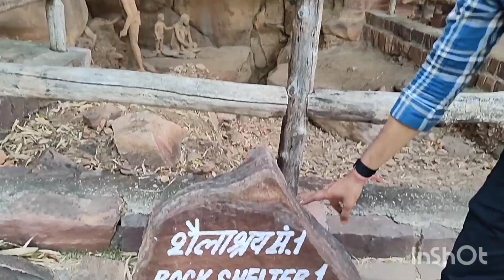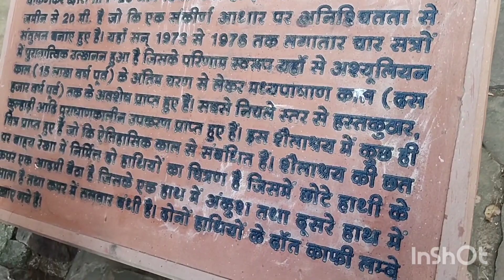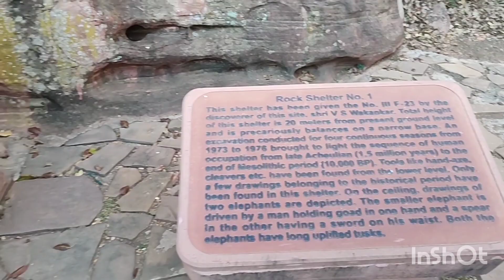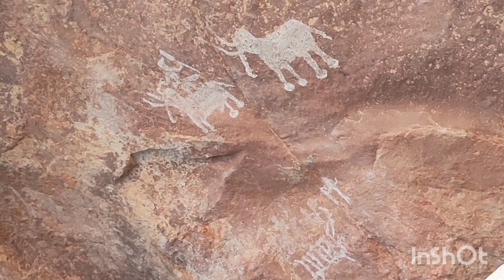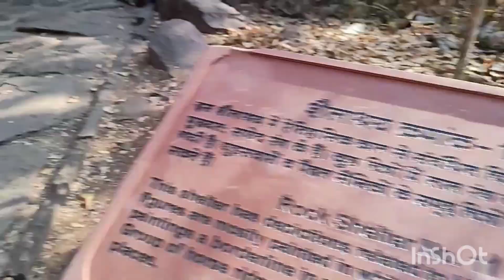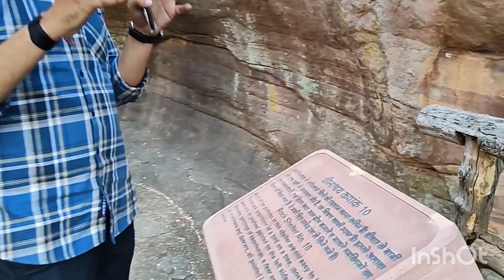विश्व धरोहर भीमबेटका की गुफाएं। जानिए आदिमानव कैसे अपना जीवन जीते थे ? By Rohit Sir